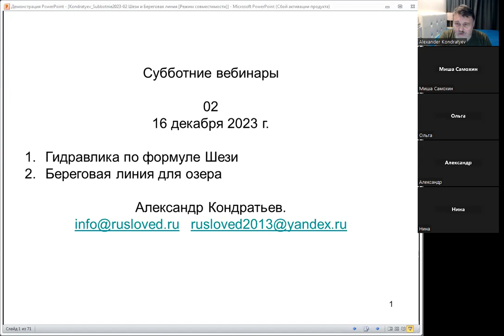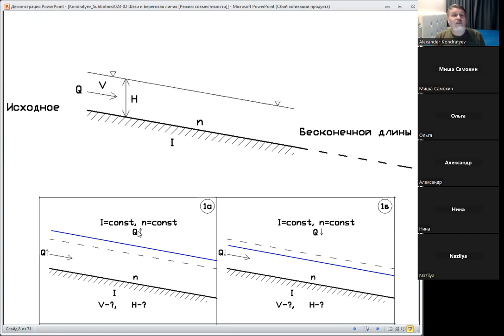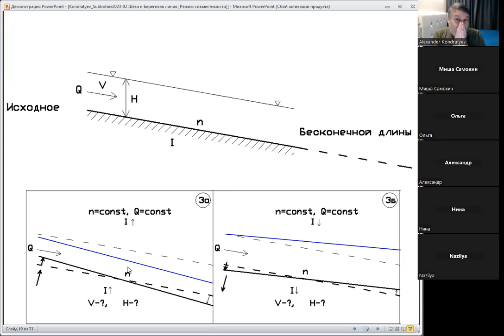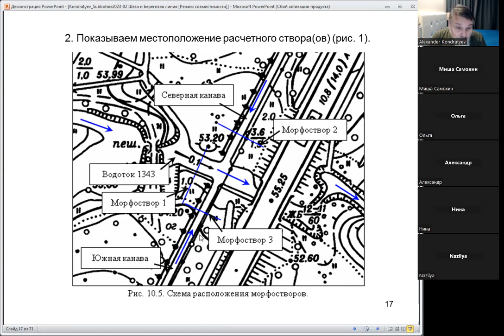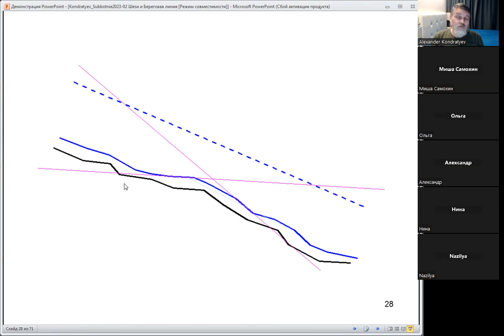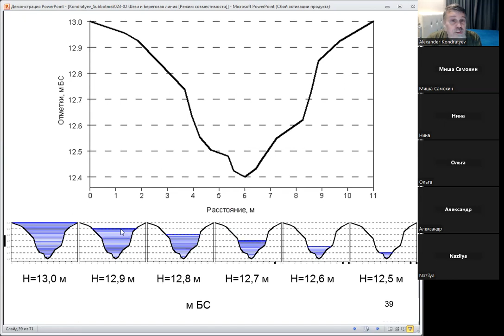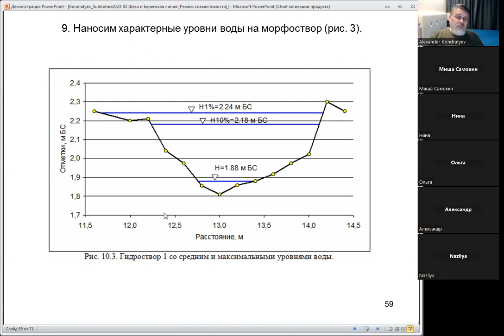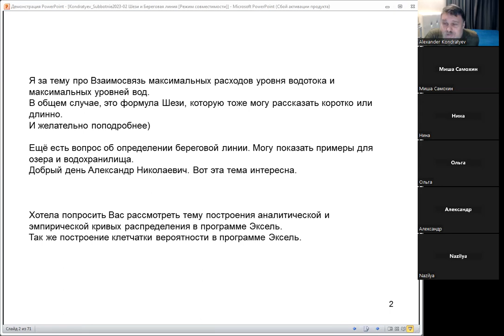Субботние вебинары русловеда. 2023-2024. Часть 1. Определение уровней воды по формуле Шези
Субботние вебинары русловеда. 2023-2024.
Часть 1. Определение уровней воды по формуле Шези.
Александр Кондратьев. Русловед.